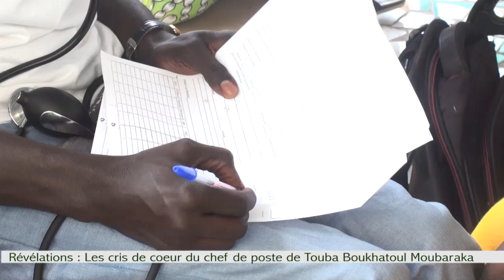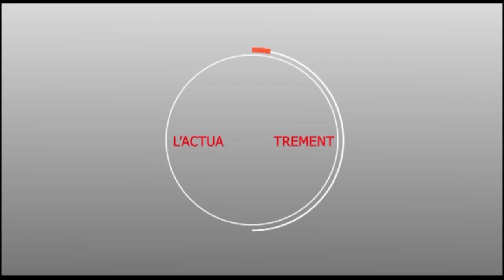Révélations : Les cris de coeur du chef de poste de Touba Boukhatoul Moubaraka